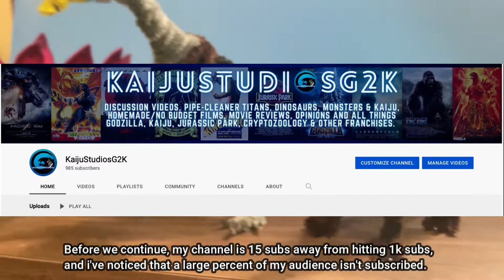Prehistoric Creatures Pipe-cleaner Originals (Vol. 1)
In this video, i showcase 5 different prehistoric creatures for the first wave of pipe-cleaner creations based on animals from prehistory, from dinosaurs to other ancient beasts. The first wave includes: Dimetrodon, Baryonyx, Stegosaurus, Therizinosaurus and Triceratops.

If you enjoyed the video, feel free to leave a like, comment down below your thoughts, and subscribe to the channel (if you want to) to become notified of future uploads, as it'll help my channel grow. As always, long live the king.

This channel and video isn't for childern under 13.